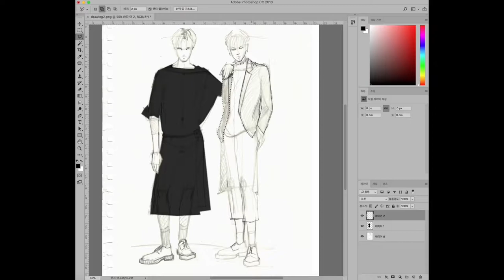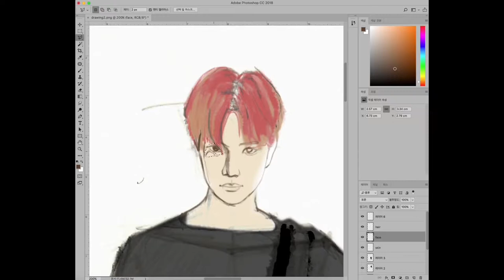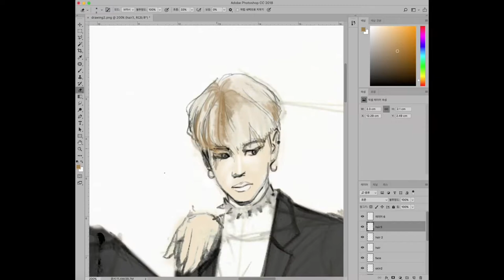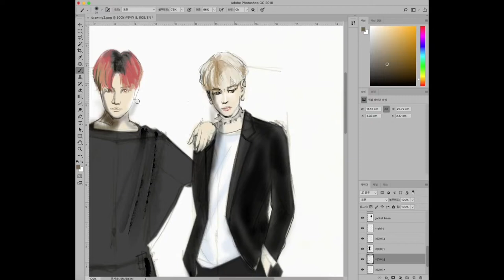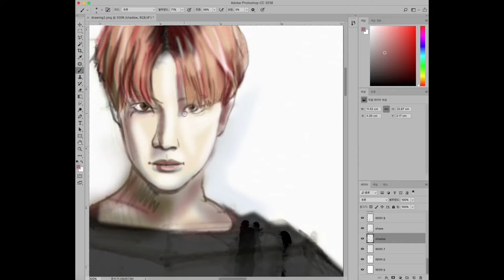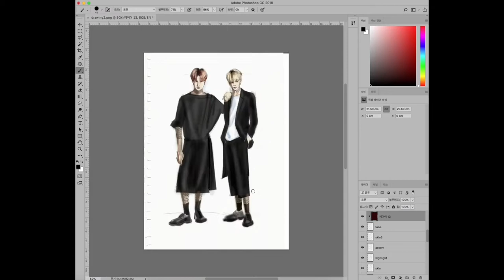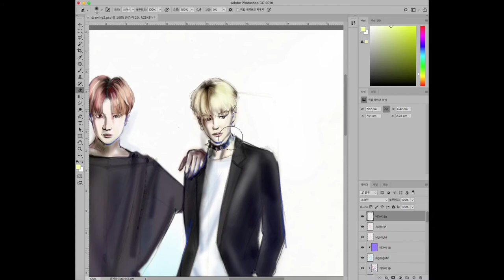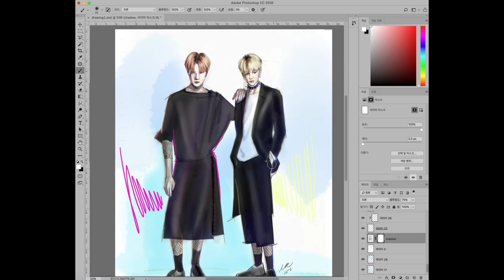Mens Fashion Design Sketch, how to render Black Fabrics/ BTS; J-hope& Jimin in Fashion illustration,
Menswear Fashion Sketch, 9-head fashion illustration,
Initial Sketch with Pencil, Scanned & Colored in Photoshop CC.

Black color is tricky to render,
When you want to Render the Black Fabric, remember below points

1) to get the shape right (the body & skeleton)
2) to add shade & highlight in order to express fabric's texture.
   2-1. if the fabric has sheen, make the edge shade lighter than the inner.
        ** see Jimin(right figure)'s jacket
   2-2. If it's shiny material, add strong bright contrast
         **see the Shoes,
   3-3. If it's soft material, add soft shadow
         **see J-hope(Left figure)'s t-shirt & skirt & both's socks

when I create fashion portfolios, I like to sketch with pencil, then paint in computer.

Benefits from this method are

1) it is much easy to keep your sketch safely
2) it is easy to edit, (change the color, fix the pose, etc will take less than 5 minutes)
3) it is easy to print in any scale.

Please let me know if you have any question how to approach.